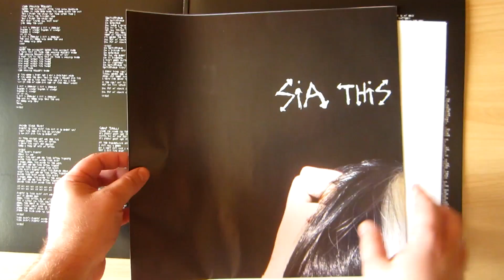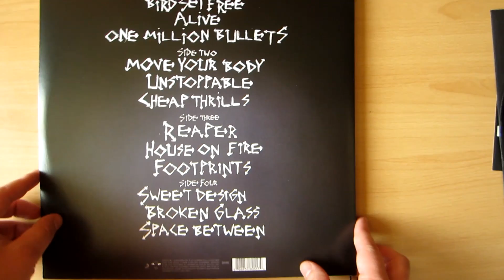Sia - This Is Acting / unboxing vinyl /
Monkey Puzzle Records - 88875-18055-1, RCA - 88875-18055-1
UK, Europe & US 15 Apr 2016